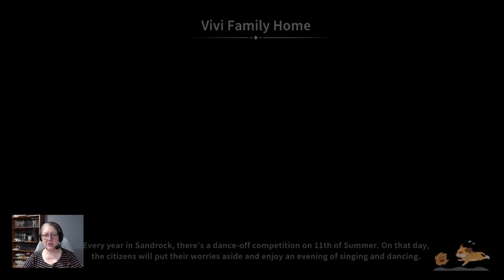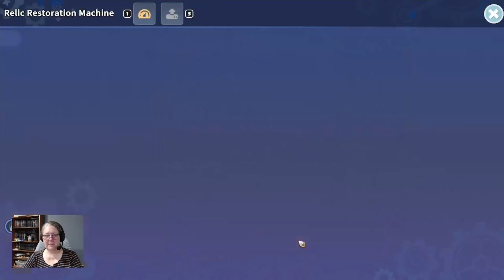Evershine Trailer & Another Fashion Show – My Time at Sandrock – S2-Adeline – Ep.183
We enter the game to discover the Evershine trailer waiting for us, then get into another day of deliveries and being a builder with Adeline. Pablo’s fashion show has its second night.

00:00 Opening Screen
00:10 My Time at Evershine Trailer
03:35 Start of Day 7, Spring
03:48 Baby care
05:21 Map and mission check
06:16 Around the farm: gardening, animal care, commissions,
09:28 Letters from: Fang (thank you letter), Ernest (gift), Cooper (gift
11:05 Deliveries
13:31 Guild Inspection
18:44 Deliveries
20:05 Around town
21:56 Buying toys
28:53 Around town
29:13 Around the workshop
31:22 Deserticte Fashion Show, Night 2
41:27 End of Day 7, Spring

This is a full playthrough of the 2022 Early Access release of My Time at Sandrock. Our first series is based solely on the Demo that was released in 2021. This play-through will continue until we have completed the game by finishing the main storyline, and by having gotten married and had at least one child, finished the Sandrock museum, and filled in the collections booklets…or until there is an update that ends the save.

You can become a channel member to receive early access to episodes of all videos (EXCEPT FFXIV).